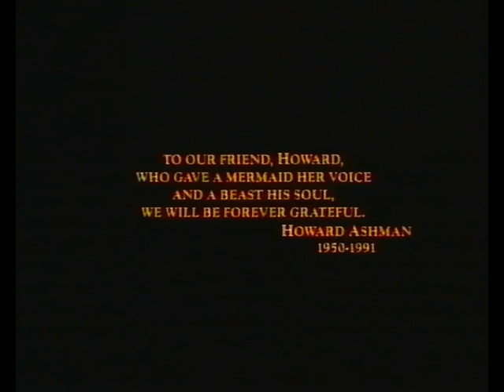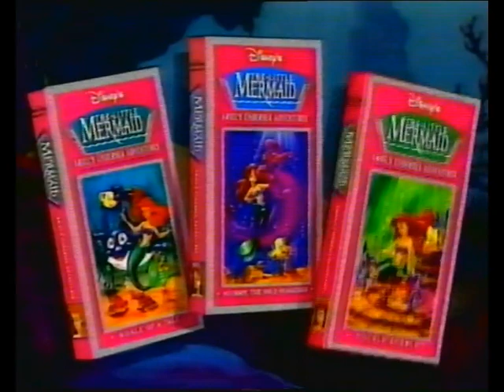UK VHS Closing: Beauty and the Beast (1993, V1)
In order:

1. Last few seconds of the film
2. Walt Disney Pictures 1990 Logo
3. And Now a Muppet Moment - Babysitting Clip (AND SHUT UP!)
4. Also Available from Walt Disney Home Video Bumper
5. Peter Pan Trailer [announced by Christopher Eccleston or Pat Sharp]
6. The New Adventures of The Little Mermaid Trailer [announced by Christopher Eccleston or Pat Sharp]